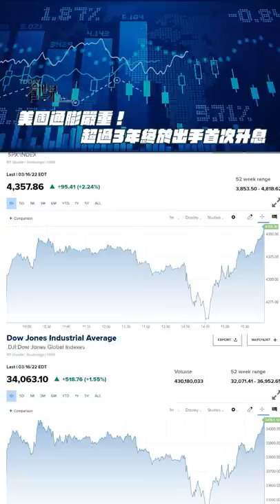美國通膨嚴重！超過3年終於出手首次升息【TODAY 看世界】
美國終於升息了！消息一出，美股三大指數猛拉尾盤，台股今天也搶搶滾.